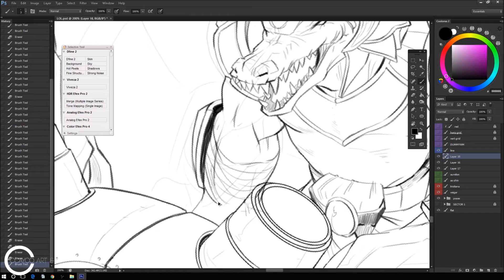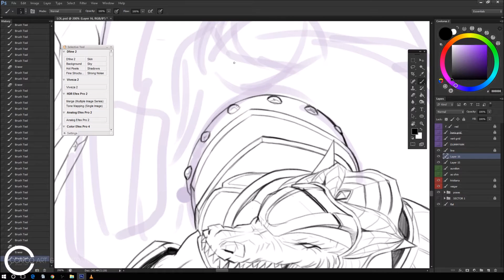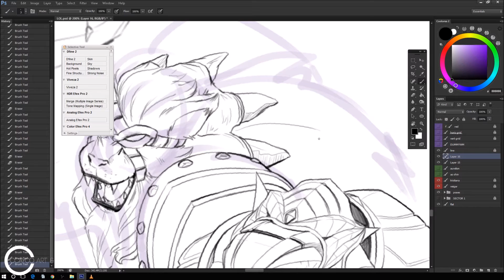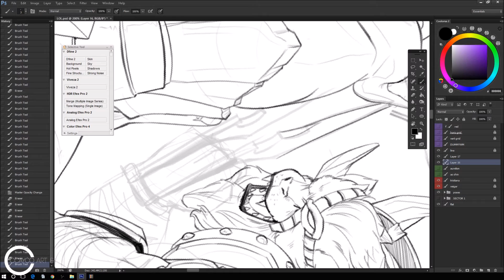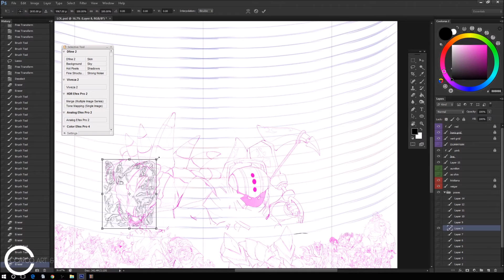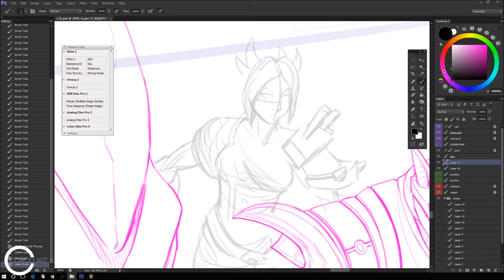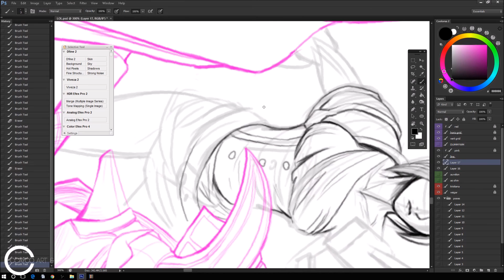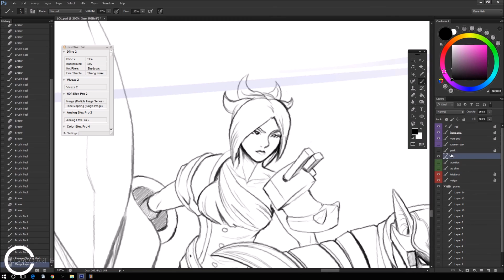Let's Draw Every LEAGUE OF LEGENDS Champion Live! - PART 47